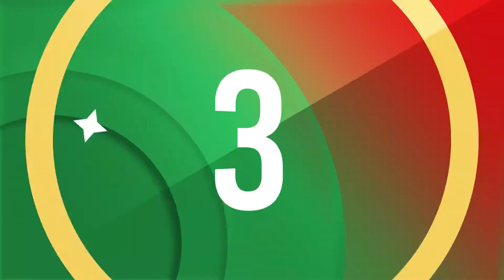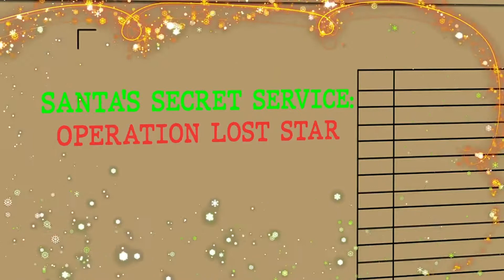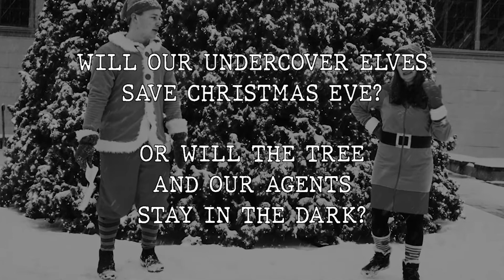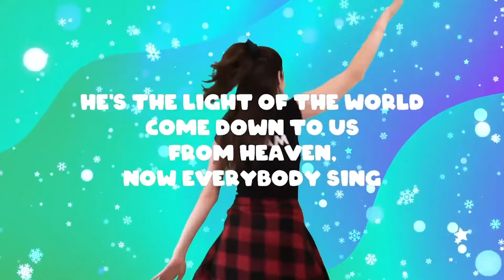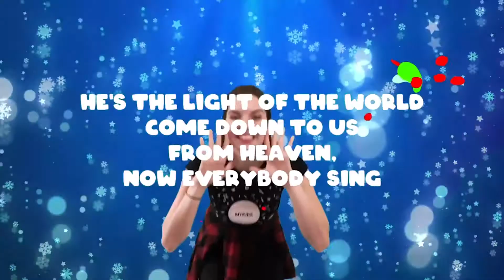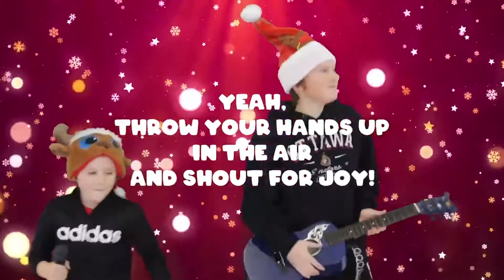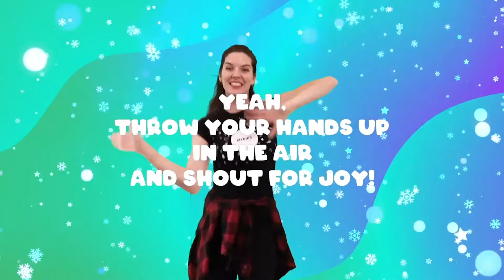myKids Christmas Week 2: Jesus Shines Through Me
Follow  @myChurch.Canada  for more kids Christian Bible story videos!